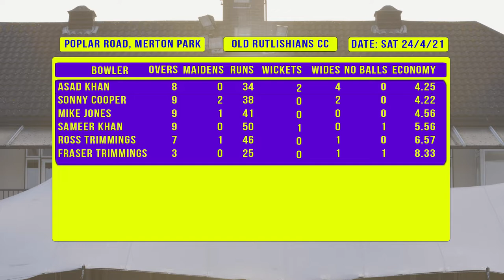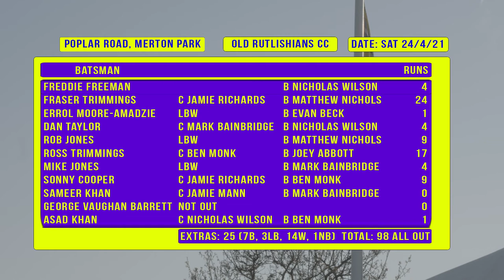Old Rutlishians CC vs Walton On Thames CC | Cricket Match Highlights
10 minute match highlights of the friendly match between Old Rutlishians vs Walton On Thames featuring a century by 'Dan Roberts' a half a century by 'James Madoc-Jones'.

00:10 Walton's Batting Innings
00:27 1st Wicket
00:53 2nd Wicket
05:10 3rd Wicket
05:33 4th Wicket
06:15 Half Way Interval Scorecards
06:35 Old Ruts Batting Innings
06:48 1st Wicket
07:00 2nd Wicket
07:30 3rd Wicket
08:30 5th Wicket
09:01 6th Wicket
09:13 7th Wicket
09:23 8th Wicket
09:37 9th Wicket
09:50 10th Wicket
10:08 Final Scorecards

What was your favourite four or six? Or wicket?

Thanks very much Old Ruts Cricket for letting me film this match. Find out more information about the cricket club

Would you like a sporting event filmed and edited?

I'm Mark Lever and I'm a Cameraperson/Editor who does Sports Highlights | Promos | Documentaries | BTS Videos | Travelogs | Live Music

Equipment Used:
BlackMagic Pocket Cinema Camera 6K
Canon Telephoto Lens
Zoom H4N Recorder
Libec Video Tripod
Insta360 One R
Manfrotto Tripod